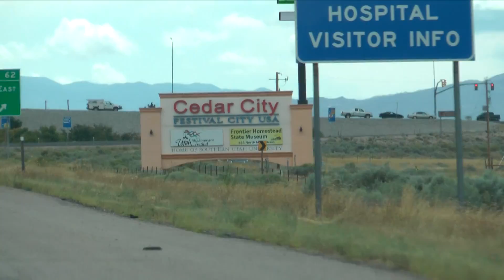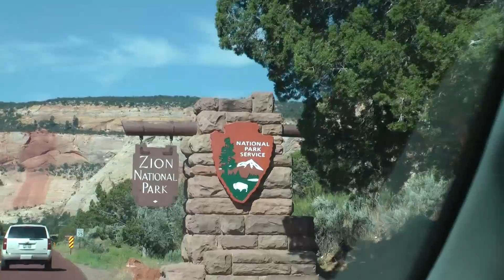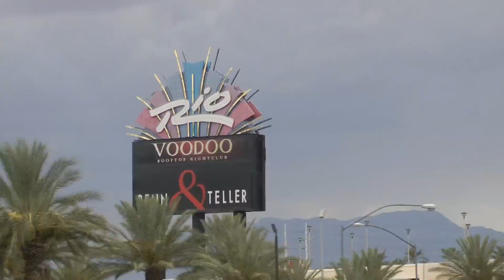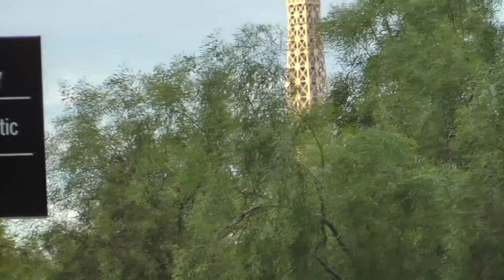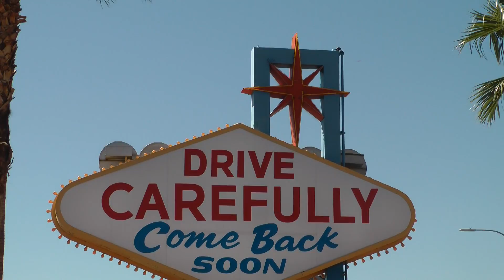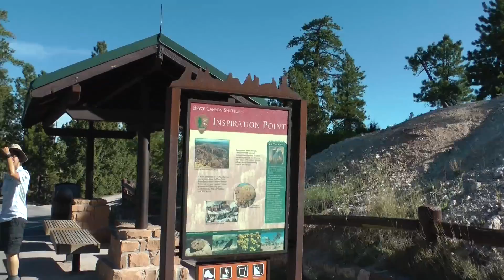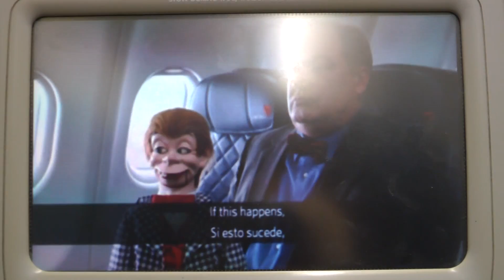Utah Road trip - Zion National Park - Kolob Canyon - Las Vegas - Grand Canyon (Phong su My - Hoa Ki)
This video is about our road trip in the U.S. In this part, we had 6 days left after the conference. We visited Zion National Park, Kolob Canyon, Las Vegas, Grand Canyon and Bryce Canyon. Our time was a little bit tight, so we didn't spend much time at each place. However, we got the new experience from every place that we have been to. 10 days, 5 states: Utah, Idaho, Wyoming, Neveda, Arizona. 5 national parks: Yellowstone National Park, Grand Teton, Zion, Grand Canyon, Bryce Canyon. 4000 km and 1 happy couple.